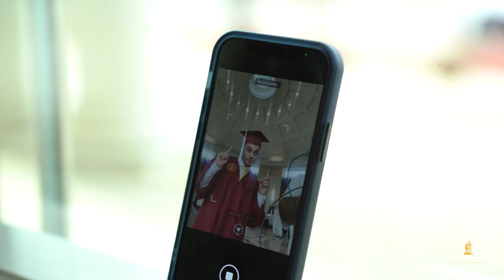Tuskegee University Class of 2023